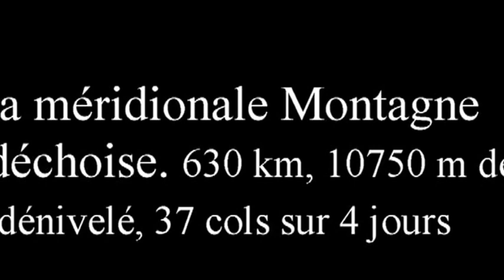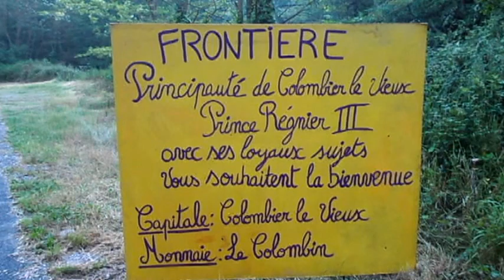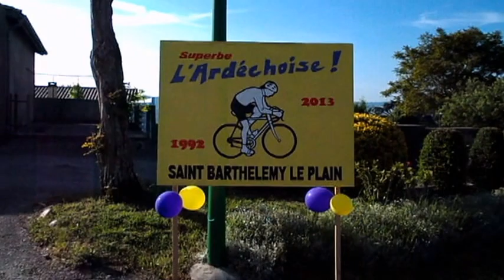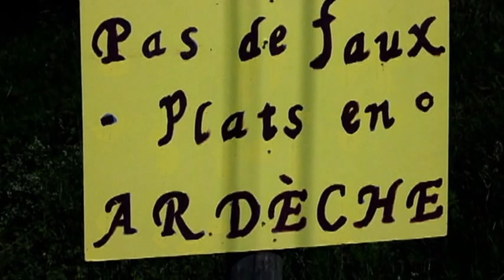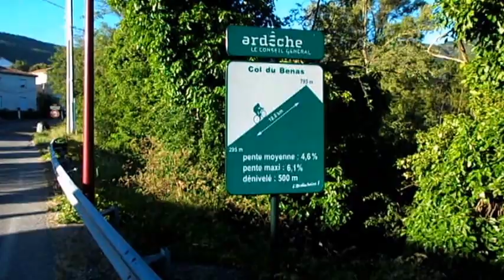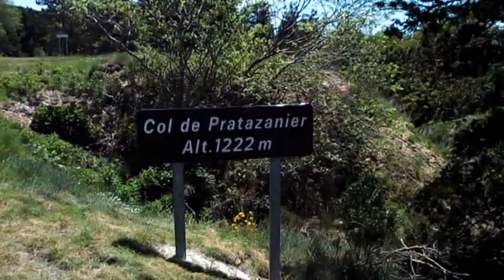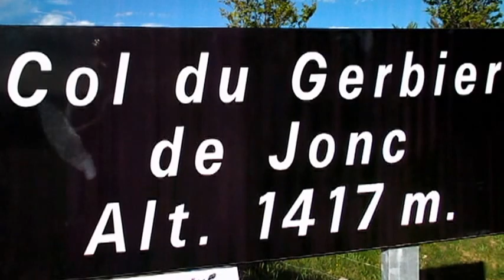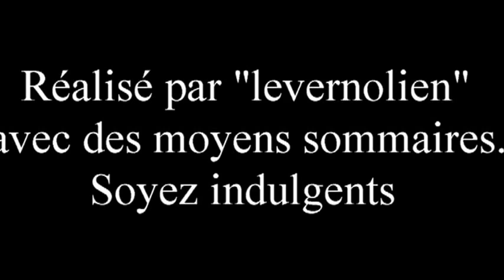L'Ardéchoise 2013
Randonnée cyclotouriste sur 4 jours, 620 km, 10 750 m de dénivelé